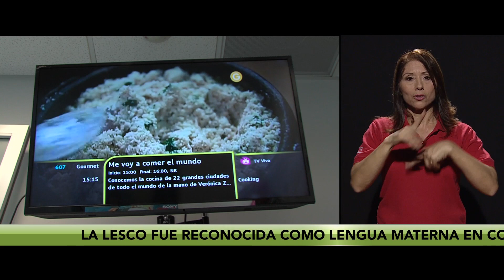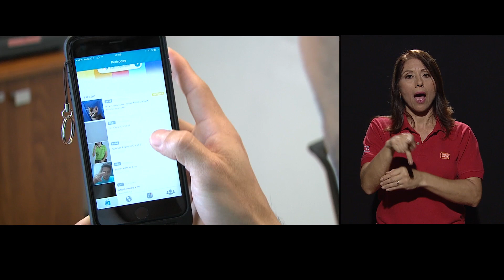PROGRAMA COMPLETO: Semana Internacional de la Persona Sorda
En la edición de la semana de NEXOS celebramos la Semana Internacional de la Persona Sorda. Le presentamos las principales demandas insatisfechas por parte de esta población en Costa Rica. Además,  le damos consejos a las personas oyentes de cómo acercarse a la cultura sorda.
Entrevista con Ronald Carvajal, presidente de ANASCOR.